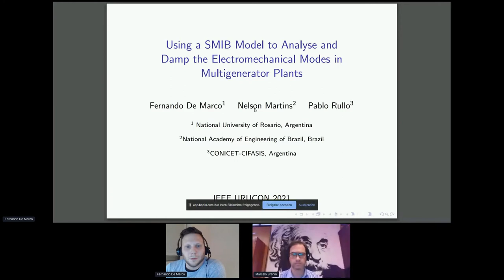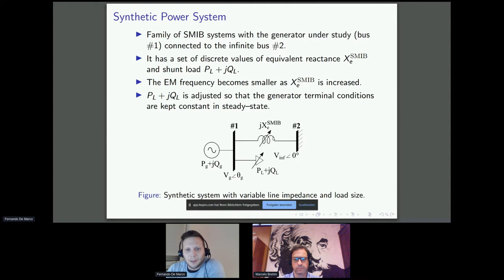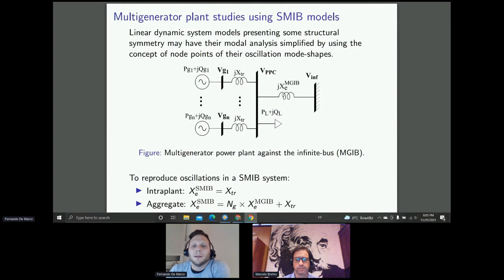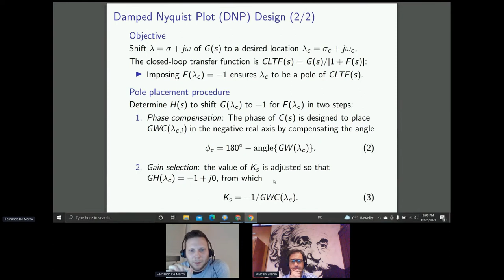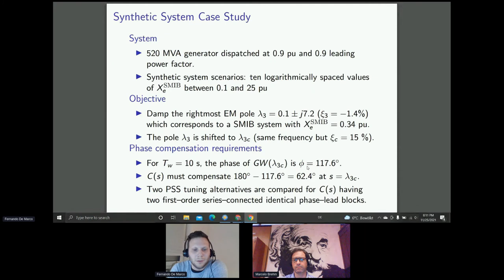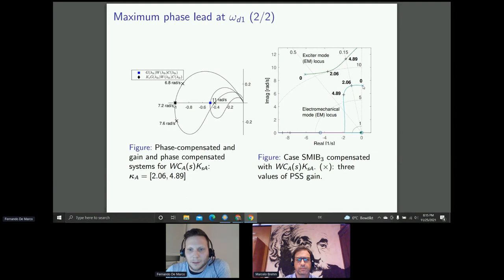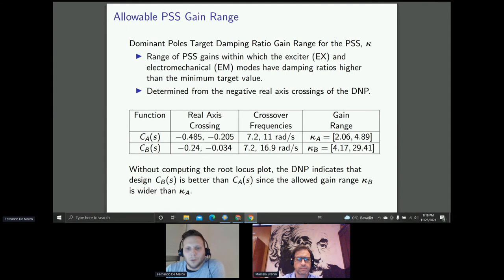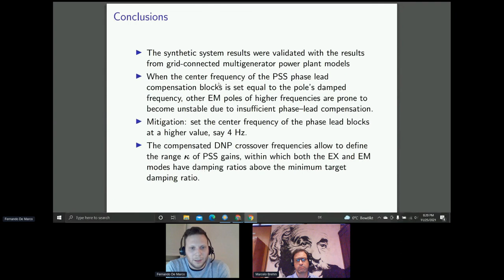Using a SMIB Model to Analyse and Damp the Electromechanical Modes in Multigenerator Plants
ORAL SESSION: PES V - Power and Energy / Inst & Measurements

Fernando De Marco, Nelson Martins and Pablo G Rullo

CHAIR: Marcelo Brehm